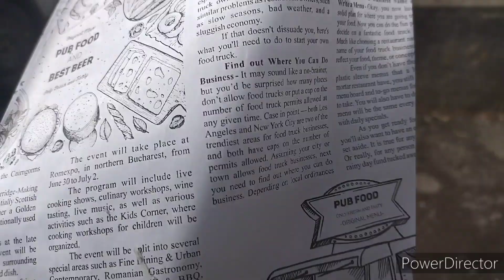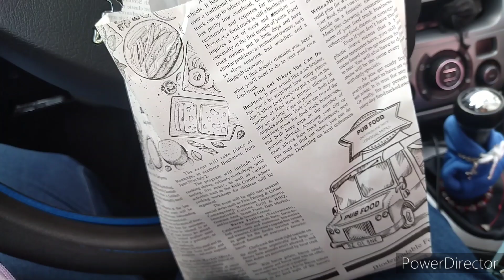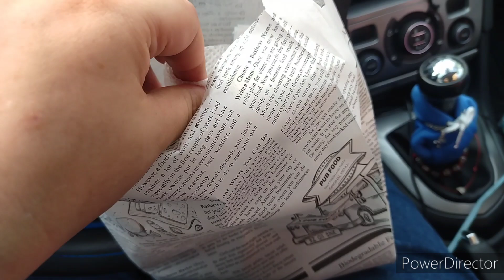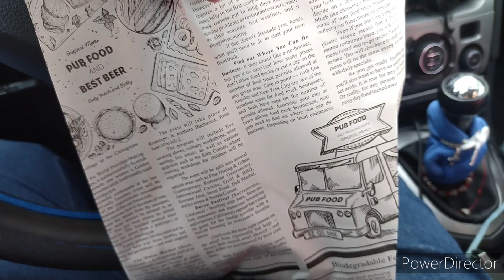Langos de la Melinda din Sf.Gheorghe